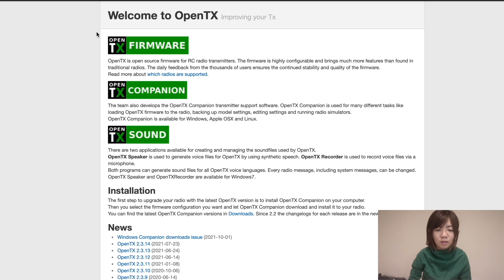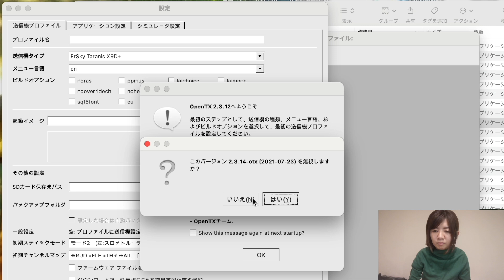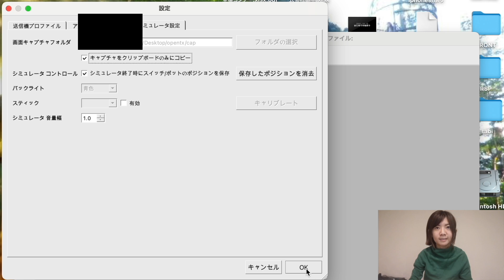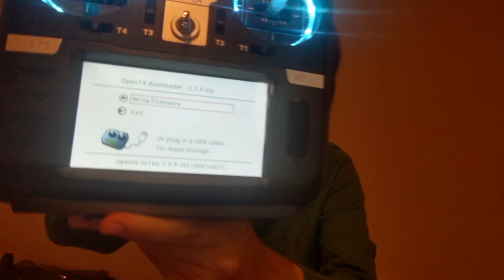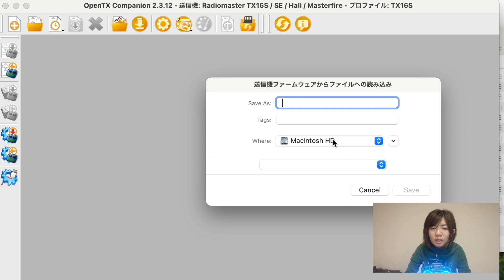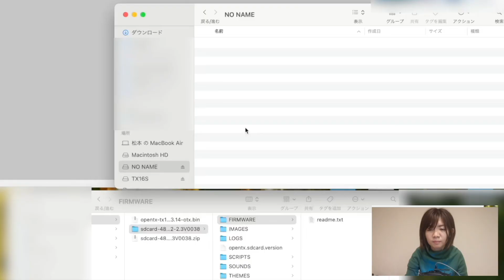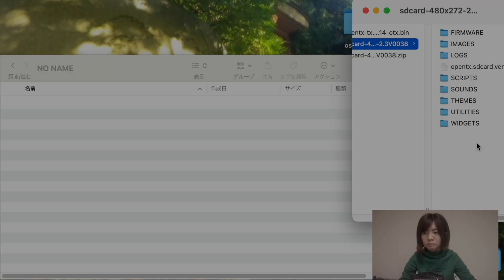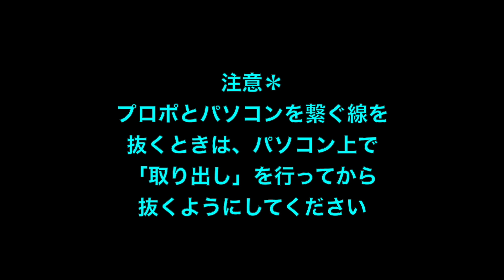【drone/OpenTx】OpenTx Companion インストール＆プロポのファーム更新方法【TX16S/プロポ】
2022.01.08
どーも！Elrs導入に伴い、Tx16Sのファームアップを余儀なくされたあさきです！🙋‍♀️

…ということで、今回はせっかくなので、Open Txのプロポのファームアップ方法、
そして、そのために必要なアプリ＝OpenTx Companionのインストール方法＆初期設定方法をご紹介します！

そして今回、操作ミスでプロポが全く起動しない状態にも陥っているので、
そちらの復旧手順も参考になれば嬉しいですw

★注意★
OpenTxはなかなか繊細なやつなので、触られる際は自己責任でお願いします…！
バックアップは必ず取りましょう(´；ω；｀)

■お品書き■
00:00 イントロ
00:35 OPEN TXとは？？
01:26 OPEN TX COMPANIONとは？？
02:07 OPEN TX COMPANIONのインストール
03:27 OPEN TX COMPANIONの初期設定
05:19 プロポに入れ直す更新ファイルの取得
06:26 今のプロポのデータのバックアップ
08:39 送信機にファームウェアを書き込み
09:55 SDカードのデータの更新
⚡️11:07 パソコンとプロポの接続を切ってしまう⚡️→復旧作業
12:25 モデルデータを反映
13:21 プロポの動作確認